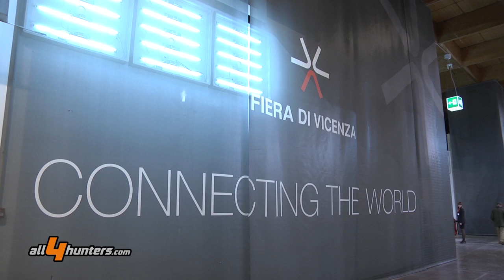HIT Show 2016 - Alla scoperta della Fiera di Vicenza con il Presidente Matteo Marzotto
HIT Show 2016 / Il nostro speciale